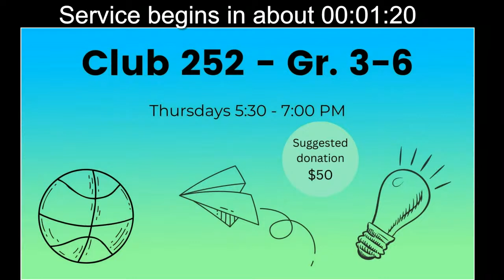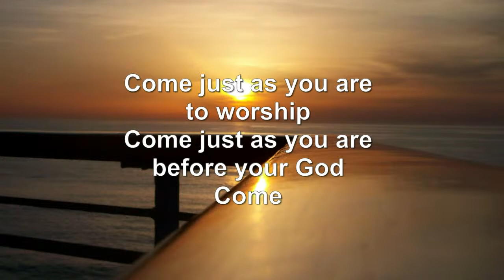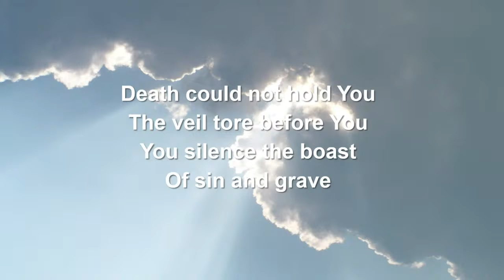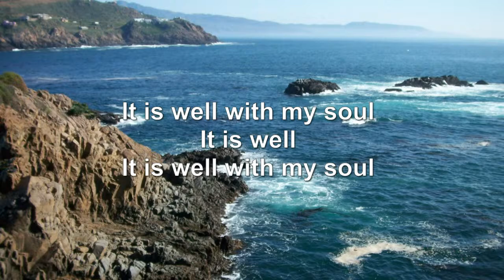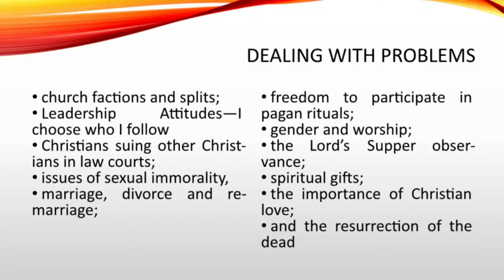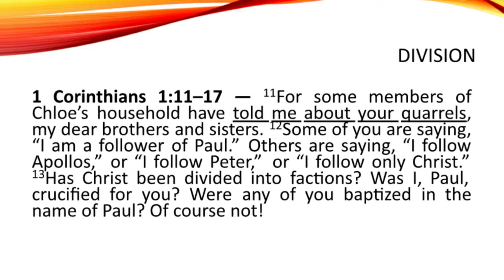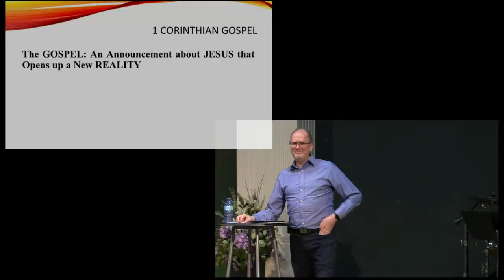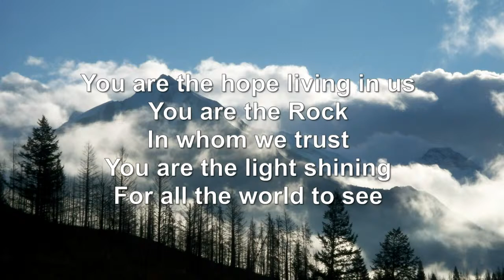A church like us?